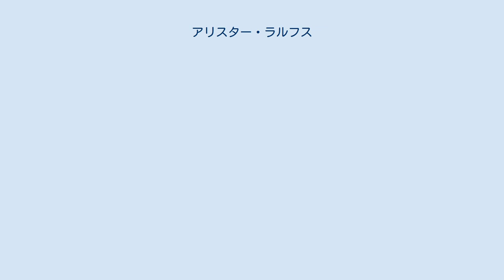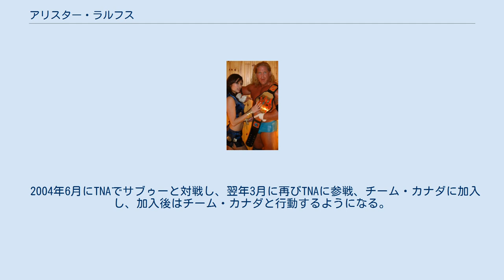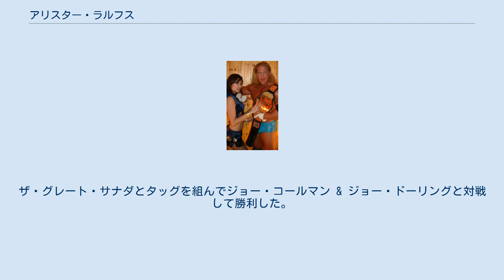アリスター・ラルフス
ニューファンドランド・ラブラドール州の人物
アリスター・ラルフス（Alastair Charles Ralphs、1977年5月22日 - ）は、カナダのプロレスラー。
ニューファンドランド島プラセンシア湾出身。
 ニューファンドランド島プラセンシア湾で生まれ5歳の時にオンタリオ州ダンビルに引っ越している。
その後同州内のウィンザーへ移動、ウィンザー大学へ進学するが金銭的な問題で退学している。
 ラルフスはスコット・ダモールのCan-Amレスリングスクールでトレーニングを開始し、2001年にダモールが主宰のボーダー・シティ・レスリング（Border City Wrestling）でデビューしている。
3年間はアンダーカードで出場、リングネームをA-1に変え、生意気なヒールとしてジョニー・スウィンガーと活動をしていた。
2004年12月にはディーロ・ブラウンをやぶりBCWヘビー級王座を獲得している。
2005年7月にボビー・ルードにヘビー級の王座を奪われるまではジム・ナイドハートやキングコング・バンディといったベテランレスラーを相手に防衛戦をしていた。
 2004年6月にTNAでサブゥーと対戦し、翌年3月に再びTNAに参戦、チーム・カナダに加入し、加入後はチーム・カナダと行動するようになる。
2006年5月のPPVはレイヴェンと対戦している。
6月にチーム・カナダが解散するとTNAへの参戦が散発的になり、PPVのプレショーにしか出場しなくなっている。
しばらくはジョバーとしての役割が強くなるが2007年2月に解雇されている。
その後、自分のホームページで引退を表明した。
6月にニューブランズウィック州サックヴィルのグランプリ・レスリング（Grand Prix Wrestling）に登場している。
また、2008年にはオンタリオ州オタワに拠点を置くユニバーサル・レスリング・アライアンス（Universal Wrestling Alliance）にてA-Oneのリングネームで出場。
 2015年1月20日、ボーダー・シティ・レスリングに参戦。
ザ・グレート・サナダとタッグを組んでジョー・コールマン & ジョー・ドーリングと対戦して勝利した。